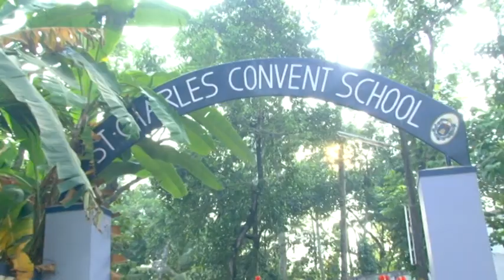STCHARLES BORROMEO CONVENT SCHOOL